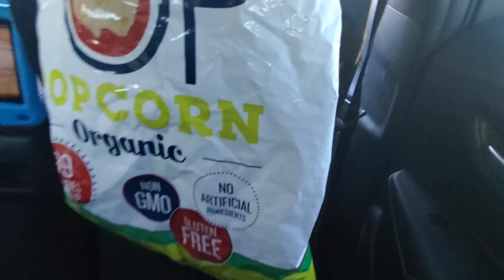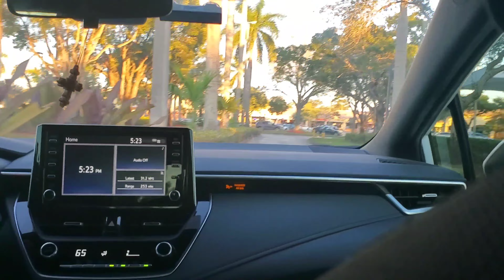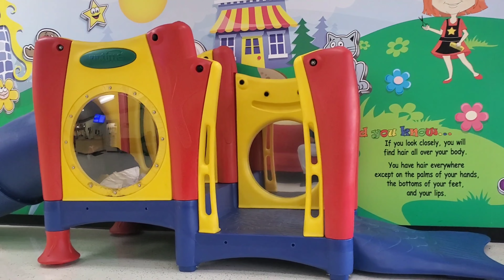Baby's FIRST haircut ( Mom got emotional) | Los Mz's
If you click on the bell, you won't miss a new video.

Naila |

melodyone.16

Eliy |